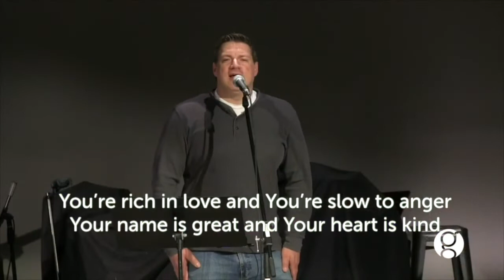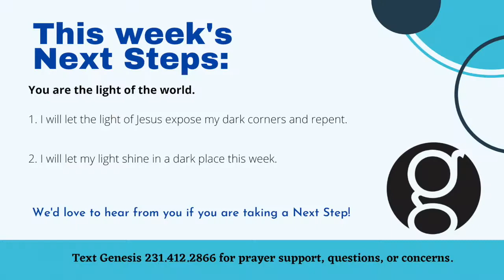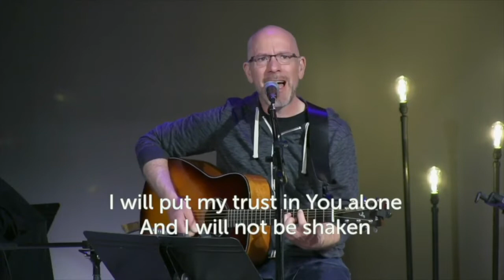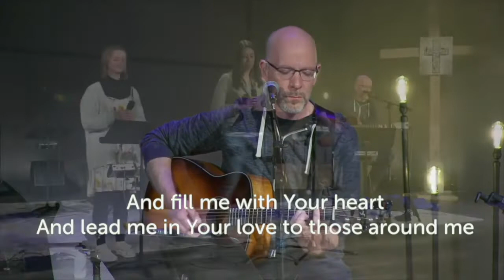June 28, 2020 - You Are the Light of the World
Will Henagan